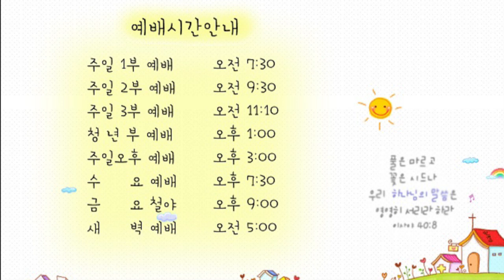21.05.15 교회본질회복 안디옥 말씀 - 은혜 받은 자의 삶의 열매는 감사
본문: 시편 136편 1~11절
제목: 은혜 받은 자의 삶의 열매는 감사
설교: 박영우 담임 목사

1 여호와께 감사하라 그는 선하시며 그 인자하심이 영원함이로다
2 신들 중에 뛰어난 하나님께 감사하라 그 인자하심이 영원함이로다
3 주들 중에 뛰어난 주께 감사하라 그 인자하심이 영원함이로다
4 홀로 큰 기이한 일들을 행하시는 이에게 감사하라 그 인자하심이 영원함이로다
5 지혜로 하늘을 지으신 이에게 감사하라 그 인자하심이 영원함이로다
6 땅을 물 위에 펴신 이에게 감사하라 그 인자하심이 영원함이로다
7 큰 빛들을 지으신 이에게 감사하라 그 인자하심이 영원함이로다
8 해로 낮을 주관하게 하신 이에게 감사하라 그 인자하심이 영원함이로다
9 달과 별들로 밤을 주관하게 하신 이에게 감사하라 그 인자하심이 영원함이로다
10 애굽의 장자를 치신 이에게 감사하라 그 인자하심이 영원함이로다
11 이스라엘을 그들 중에서 인도하여 내신 이에게 감사하라 그 인자하심이 영원함이로다

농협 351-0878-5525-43